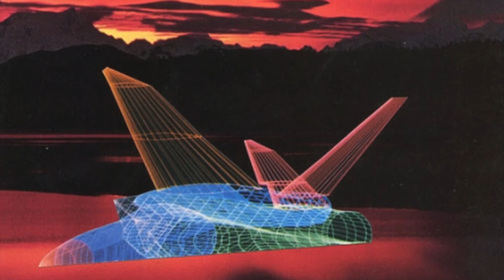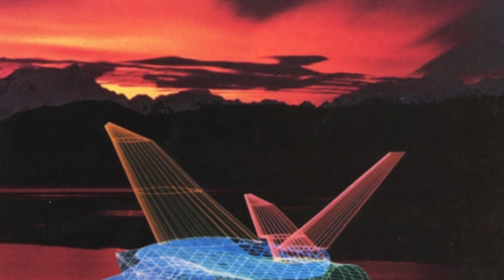VHS Dreams - Florida Flight